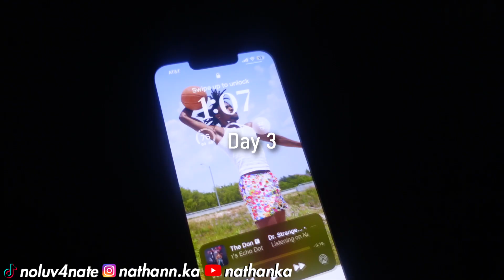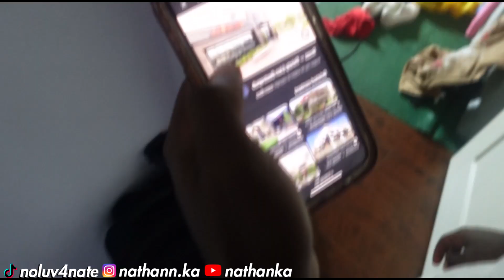Extreme Room MAKEOVER | Aesthetic Room Transformation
I turned my childhood bedroom into a Pinterest-style dream room in this video!

Add me on snapchat- nathannka
Brand Page- @sxlarstudios
Tags (ignore)

TXST

clothing brand, clothing brand startup, clothing brand startup tips, clothing brand 2023, javaris,quan, pappiq, mar the creator